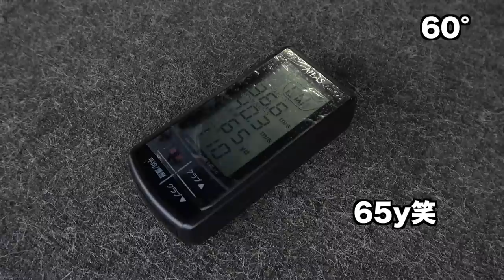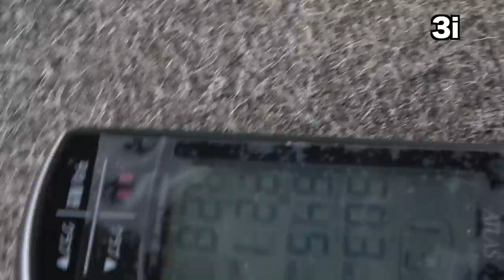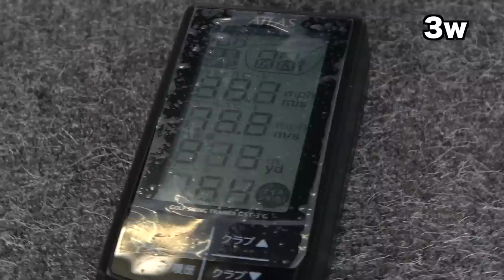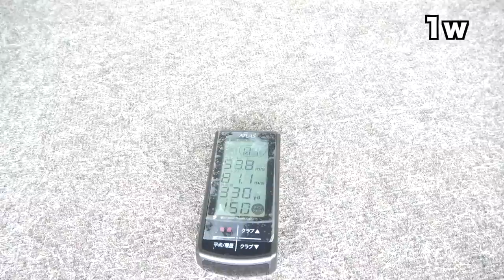【ネット越え連発】飛ばし屋の番手ごとの飛距離を計測してみた。